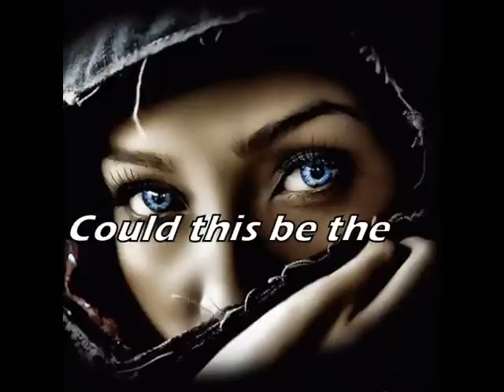A Possible Solution for Fukushima?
My good friend Michael set this for Remix and I was happy to do so. I will also set it for Remix, feel free to add it to your channel and spread this very important message.

Turns out the full interview with "Jim Humble" by Bill Ryan has been blocked in some countries, so I cut it up added my thing, and re-loaded it. I felt it was pretty important. Let me know what you think. Feel free to push that Remix button. :-)
Cheers